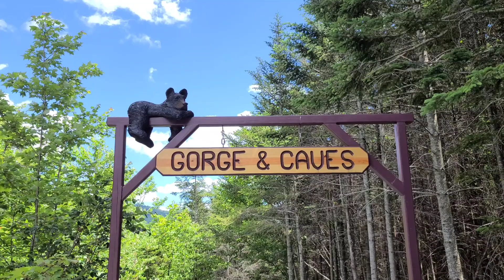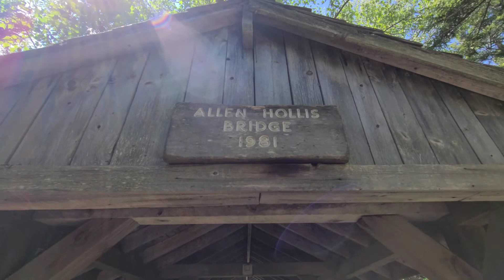khaws cia tau saib 2022